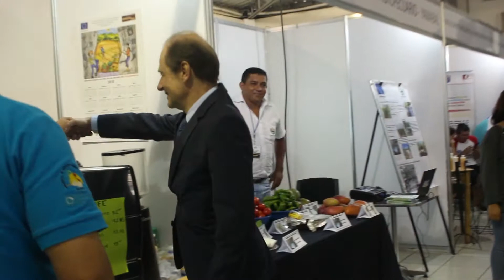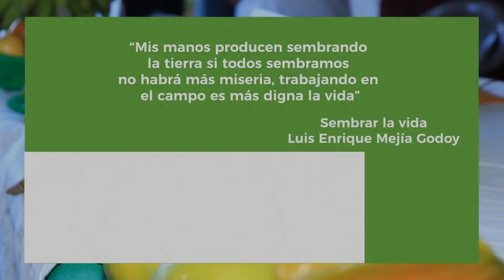Incidencia en El Salvador de la Unión Europea